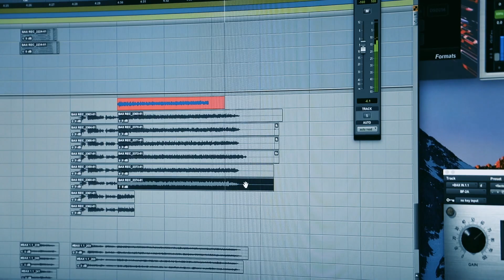BLIND GUARDIAN TWILIGHT ORCHESTRA - Legacy of the Dark Lands | Second Anniversary Trailer